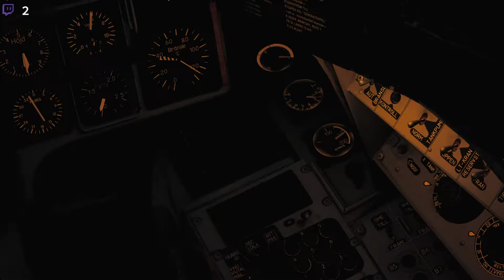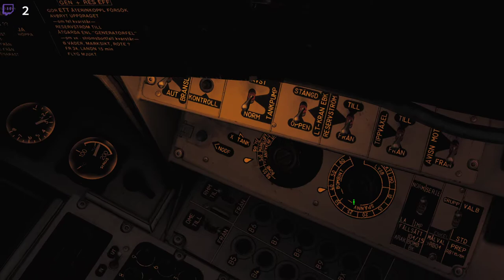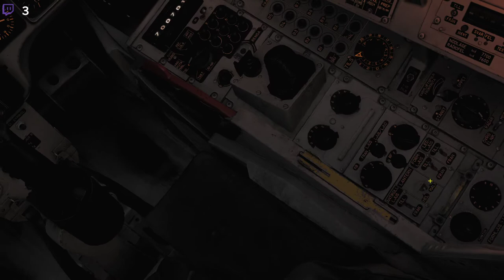DCS Op Surströmming III: Morgonstund med bomber tungt.